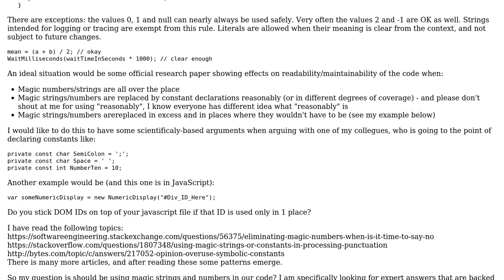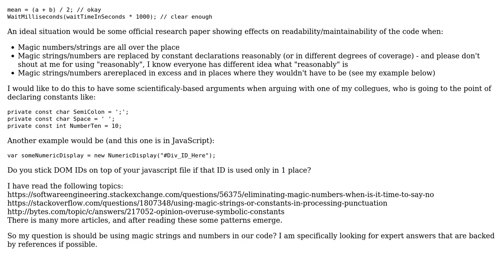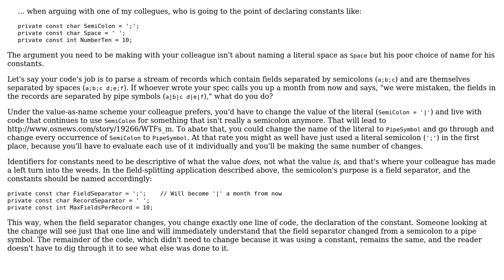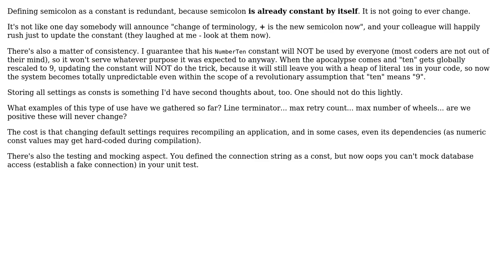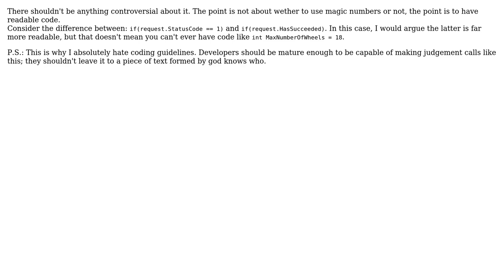Software Engineering: Usage of magic strings/numbers (4 Solutions!!)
Software Engineering: Usage of magic strings/numbers

With thanks & praise to God, and with thanks to the many people who have made this project possible! | Content (except music & images) licensed under CC BY-SA | Music | Images & others | With thanks to user Stefan Billiet user Konrad Morawski user John Bode user Daniel Gruszczyk user Blrfl and the Stack Exchange Network Trademarks are property of their respective owners. You are responsible for your own actions.